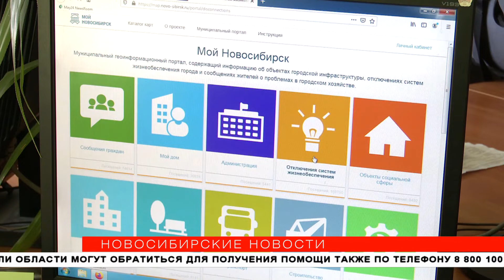1600 домов остались без горячей воды в Новосибирске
С 12 мая в Новосибирске начали испытания теплосетей. Ежегодная проверка позволяет выявить сотни поломок и дефектов. Их нужно устранить к началу нового отопительного сезона. Весь город разделён на несколько зон, проводить гидравлические испытания будут в каждой по очереди. На проверку коммуникаций в одной зоне у энергетиков уходит от шести дней до двух недель.